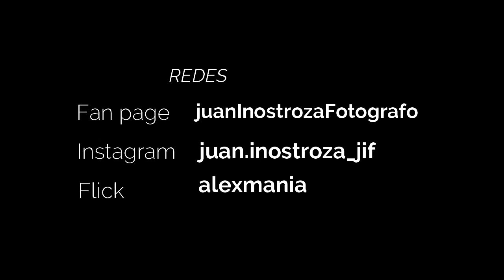carolina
sesión de carolina